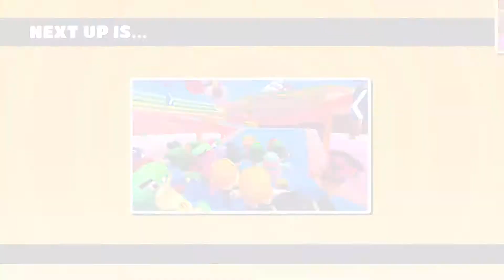I LOVE THIS GAME!! | Fall Guys